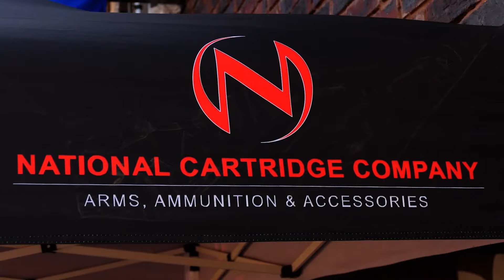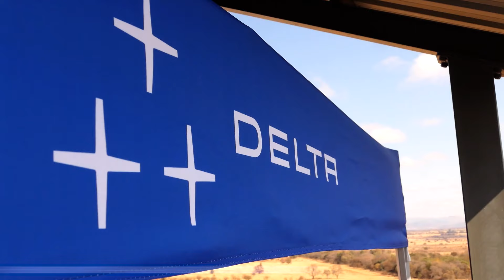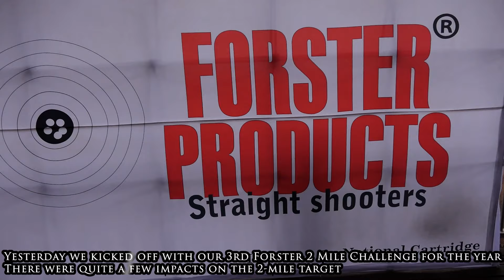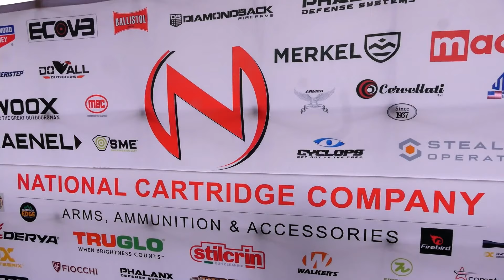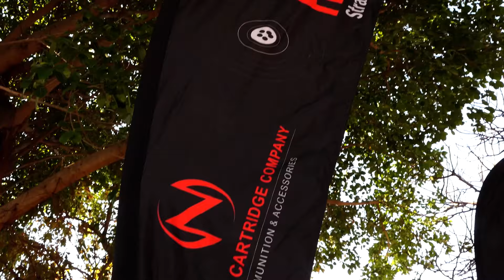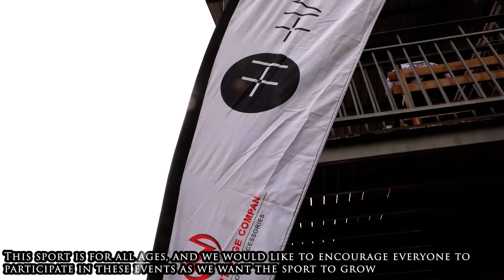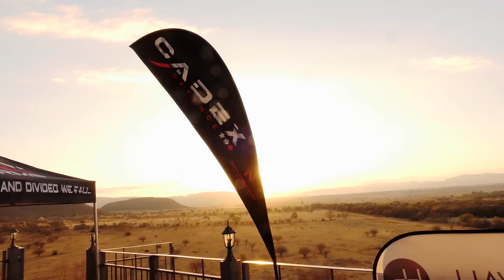Foster 2 Mile Challenge & Peregrine ELR Match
Extreme Long Range Shooting (ELR) is making big strides in South Africa. This ELR event, at distances between a couple of hundred meters and two miles, was hosted by Forester, Peregrine and National Cartridge.